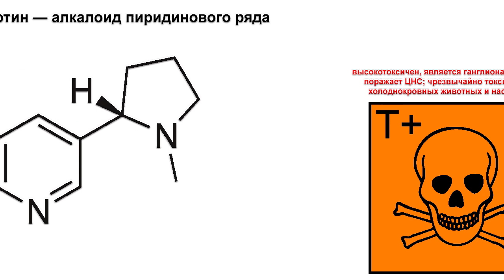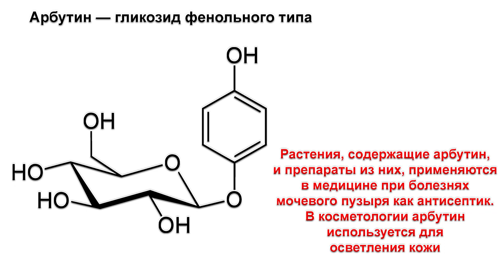История табакокурения у индейцев Северной Америки и биомолекулярная археология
Тысячи лет назад люди начали использовать табак: жевать, курить, нюхать и даже вводить его при помощи клизм. Хотя с момента массовых продаж сигарет прошло всего 140 лет, процесс одомашнивания табака начался, около, 6-8 тыс. лет назад в Андах Южной Америки. Со временем генетический отбор и модификация людьми, в конечном итоге привели к выращиванию таких видов, как мапачо или более знакомое название - махорка (Nicotiana rustica) и табак обыкновенный (Nicotiana tabacum). Эти виды имеют более крупные листья и более высокое содержание никотина по сравнению с более ранними, дикими сортами. Одомашненные виды табака распространились в Мезоамерику и Карибский бассейн 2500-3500 лет назад и достигли территорий на юго-востоке и юго-западе современных Соединенных Штатов. Однако эти виды отсутствовали на большей территории западной части Северной Америки.
В новой работе, исследователи проанализировали 12 каменных курительных трубок и их фрагментов, охватывающих период не менее 1300 лет. Которые были связанны с пятью археологическими объектами вдоль реки Колумбия и её притока - Снейк, в пределах территории предков Нез-Персе, на юго-востоке современного штата Вашингтон (не путать с городом). В результате биомаркеры никотина были идентифицированы в 8 из 12 проанализированных трубках. Эти результаты противоречат этноисторическим описаниям практики курения на Колумбийском плато, которые утверждали, что ранее, до 1790-х годов, в курительных практиках использовали медвежью ягоду или толокнянку обыкновенную (Arctostaphylos uva-ursi), а табак был полностью ввезён торговцами.
Карты:
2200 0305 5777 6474 (ПСБ)
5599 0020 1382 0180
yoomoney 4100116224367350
Создано по материалам:
Biomolecular archaeology reveals ancient origins of indigenous tobacco smoking in North American Plateau
Shannon Tushingham, Charles M. Snyder, Korey J. Brownstein, William J. Damitio, and David R. Gang
PNAS published ahead of print October 29, 2018

Most of the materials in the video are available in accordance with Creative Commons CC0 1.0 Universal Public Domain Dedication
Many works is in the public domain in the United States because it was published (or registered with the U.S. Copyright Office) before January 1, 1923.
wikimedia Adbar, KGroten and other free licenses.